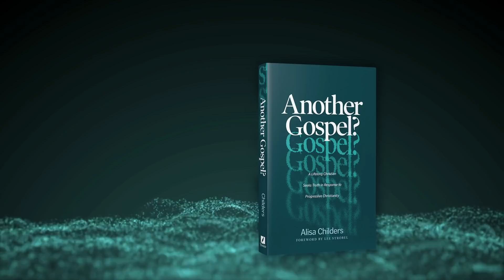How Christians Can Speak Biblical Truth into a Toxic Cancel Culture, with Erwin Lutzer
Erwin Lutzer joins me on today's podcast to discuss how Christians can live out our convictions in a growing tide of hostility. In a culture of outrage and victimhood, how can we recognize and reject the toxic responses secular culture disguises as solutions while continuing to publicly testify the truth of the gospel?